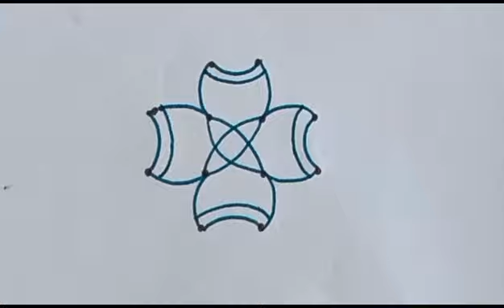Sravana Masam Simple Kolam with 4×2×2 dots |Sravana Sukravaram Muggulu |Varalakshmi Vratham Muggulu